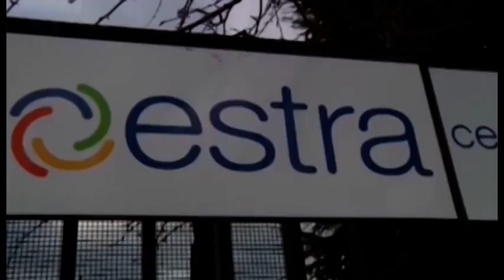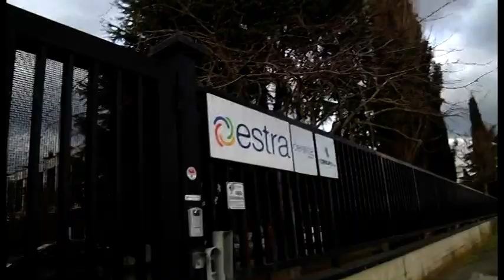Virus, parla Francesco Macrì: "niente distacchi della fornitura, ma lo Stato ci tuteli"